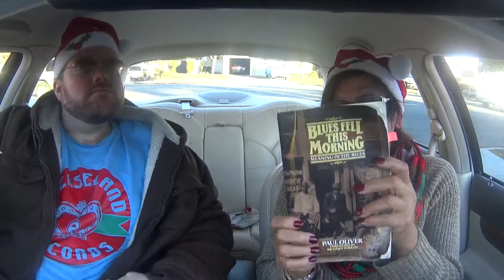KID ANDERSEN INTERVIEW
BASKING IN THE BLUES: Interview KID Christoffer Lund Andersen at Greaseland.Vi snakker Norske!!! We talk , we laugh, we talk blues...

CD give away: I have 10 free CD's to give away. Watch the video and follow instructions on how to get them...First 10 people., 5 of kid's new CD and 5 of his wife Lisa's Xmas CD. I did the song from his Xmas CD track #12 Whiskey Head Buddies featuring Elvin Bishop. KID is a witty warm humble man and I enjoyed having him in the blues mobile.. basking in the blues.